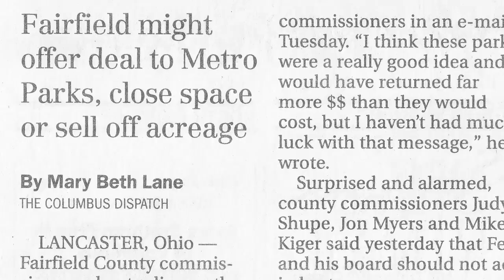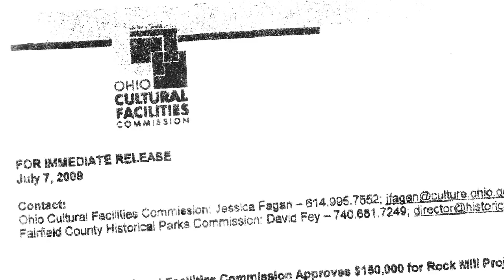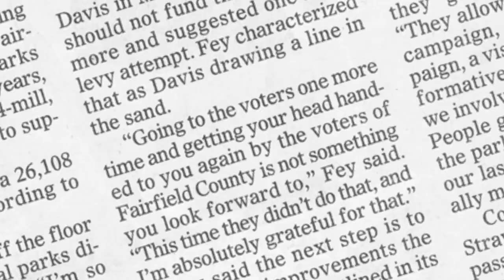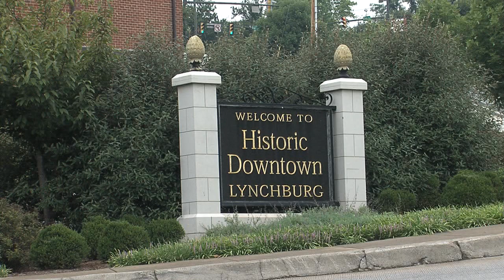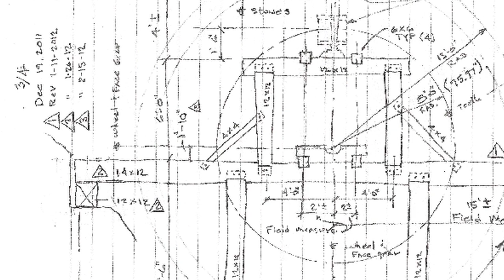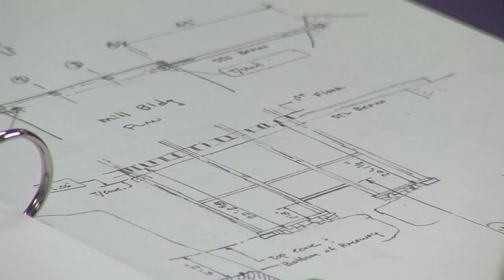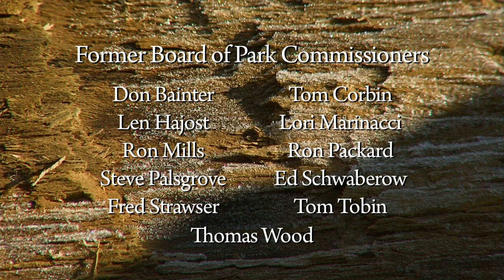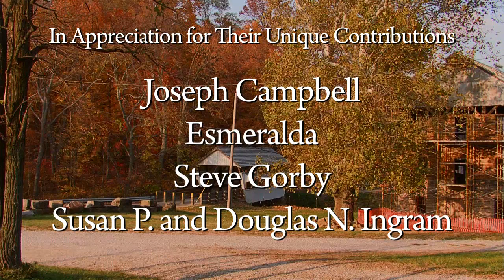Rock Mill: Saving An Original (documentary)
This documentary chronicles the decade-long restoration efforts to save an 1824 gristmill in Fairfield County, Ohio.  Dedicated people, many of whom were volunteers, poured heart and soul into the project.  The result - amazing!

The film won the 2020 Ed Lentz Award.  That award goes to a work that would "document, evoke, interpret, analyze or capture the importance of place and its preservation" and would provide "a better understanding of the history, architecture and/or importance of historic preservation in central Ohio".

We would love to know what you think of this documentary.  Have you visited Rock Mill?  Do you plan to visit?

Closed captions available for Deaf or hard-of-hearing.  Click the CC icon at the bottom right of the video.